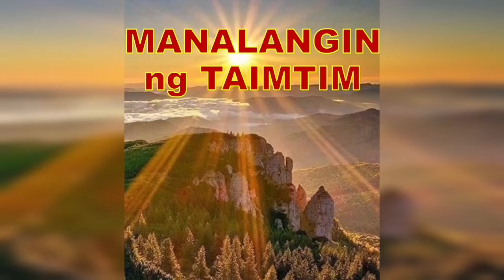GAWIN ITO SA SUKLAY, SAPATOS AT WALLET AT MAGUGULAT KA SA RESULTA-APPLE PAGUIO1